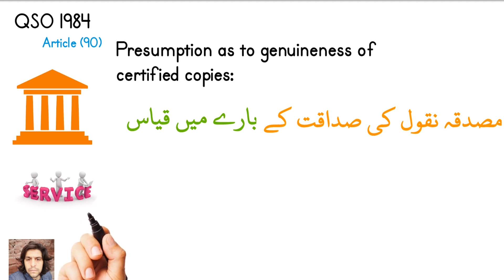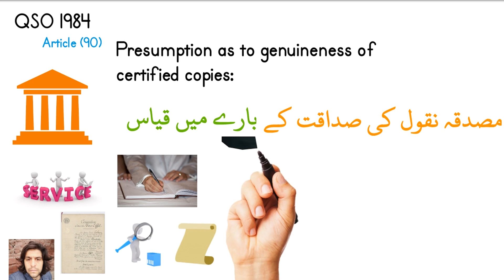90. Presumption as to genuineness of certified copies /Abdaal.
90. Presumption as to genuineness of certified copies cpc crpc law evidence international humanitarian law